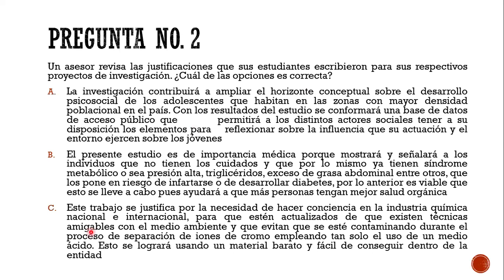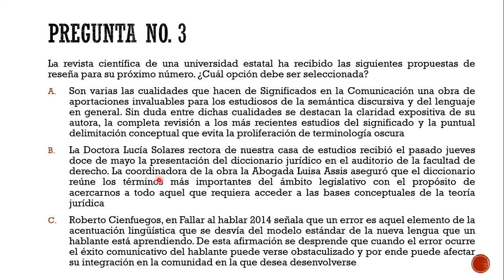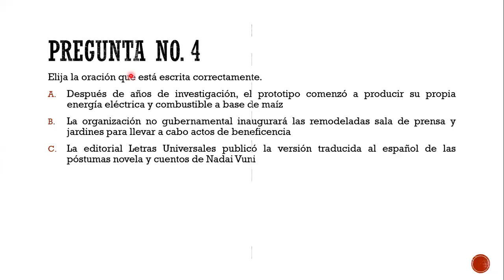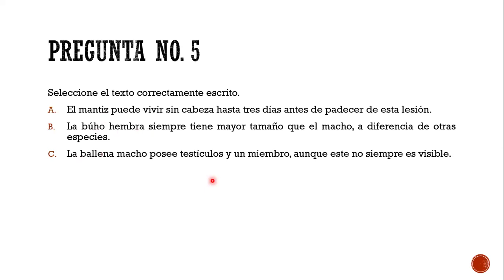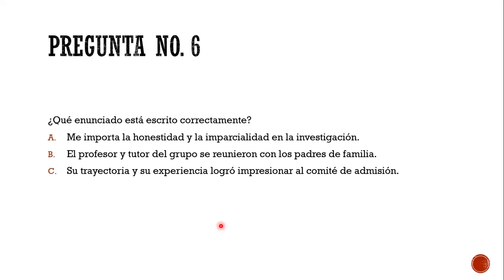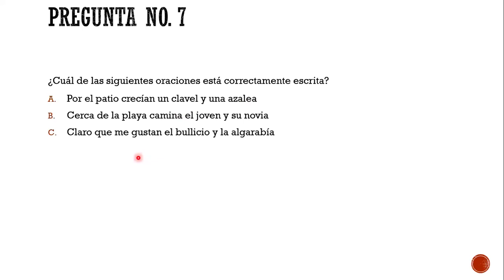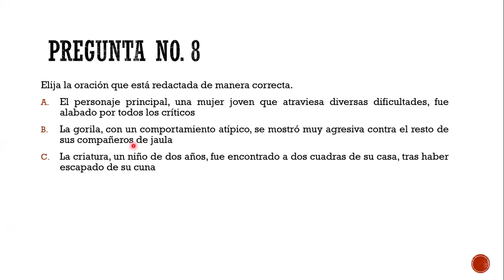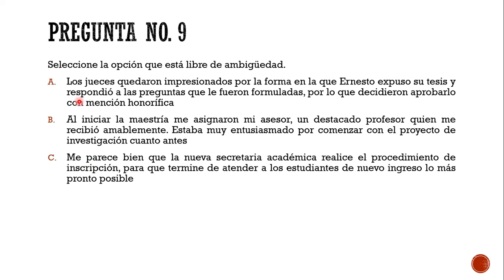Sesión no. 16 CENEVAL